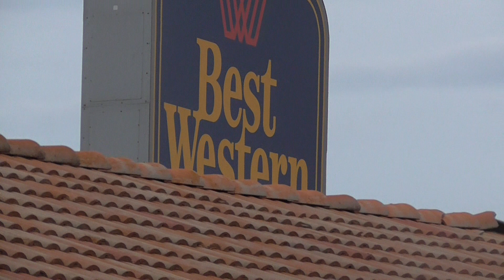Plane lands over hotel Texas storm chase USA 11May15 922p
plane landing, Always change quality to 1080p or original quality as Youtube default to a lower resolution so video doesnt look as good as it should ! ( click the icon like a cog to bottom right of each video each time you watch 1 of my videos ) ,If you like my video please click like & then copy & paste the link to your family and friends in an email or to twitter or facebook etc to promote my work etc and bookmark my account which is & subscribe to me, thanks for watching ! TV production companys yes my videos are for sale at sensible prices the originals are better quality as youtube convert & compress the original for their website.you need to copy the url of the video you want to use & give it to me when you contact me so i know which video you want to use,my work has been on English & American tv etc .